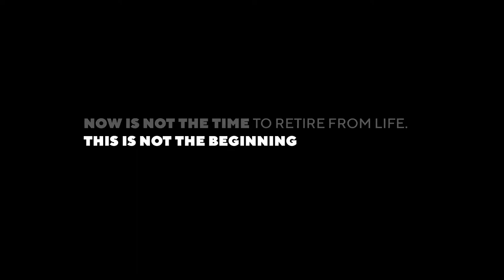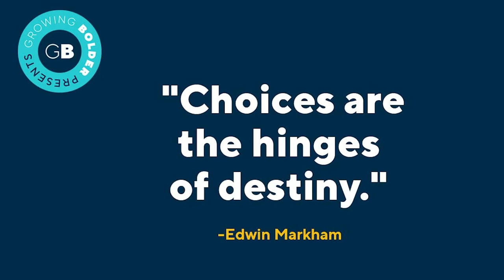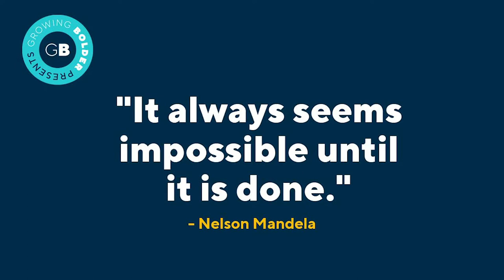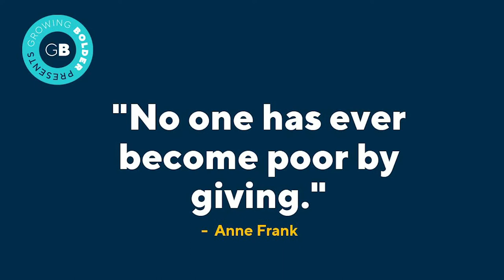Growing Bolder Presents: What you Focus on Grows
Marc Middleton from Growing Bolder interviews Dr. Jim Smith, Jr. in the first virtual program of Growing Bolder Presents since the Covid-19 pandemic shutdown. Watch as Dr. Jim Smith, Jr. goes through three important takeaways during these uncertain times: 1. Own your choices. 2. Focus on the outcome & expect success. 3. Show up as the gift.